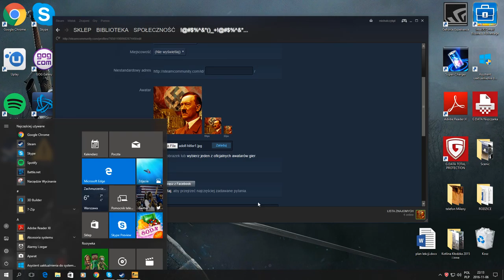HABEMUS PAPAM Cardinalem Wojtyła